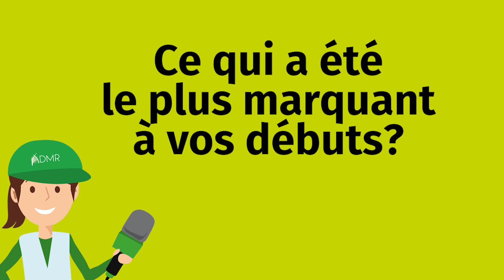L'ADMR Vendée : Happy Family - Nicolas SAILLOUR